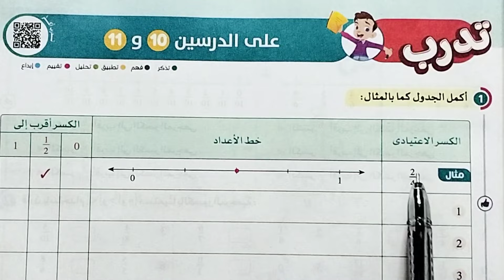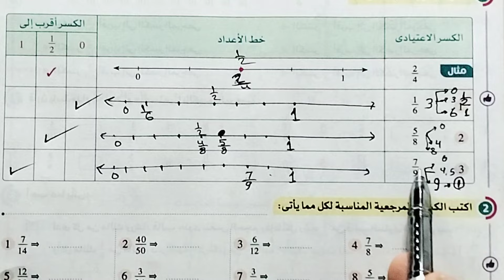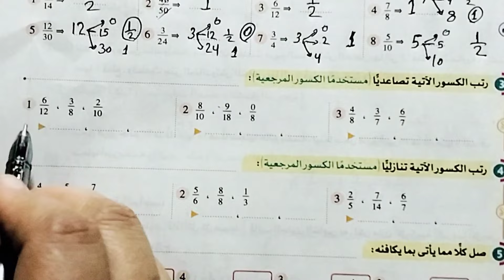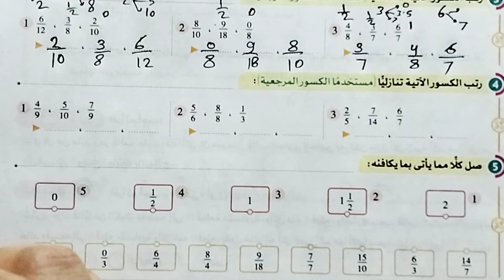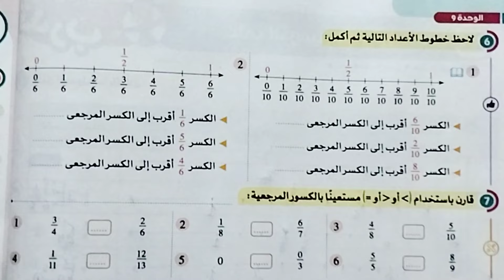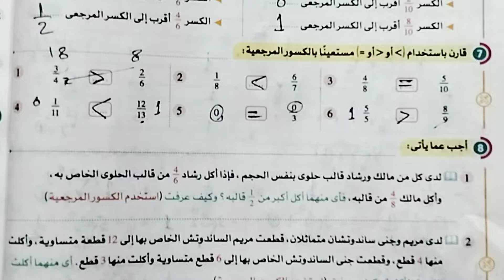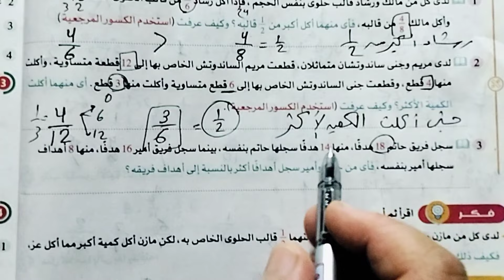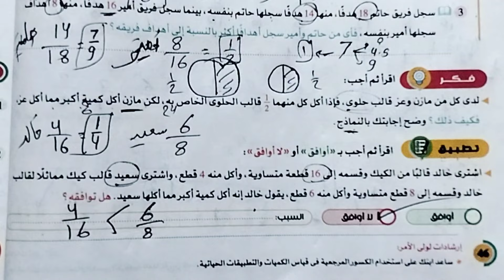قناة السبورة رياضيات الصف الرابع الابتدائي الترم الثاني كتاب الاضواء صفحه 46/45